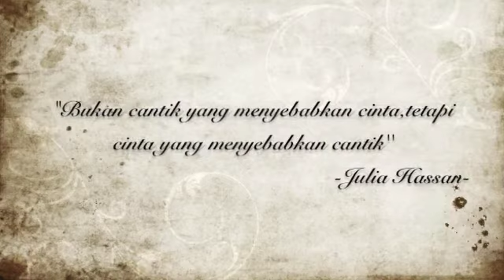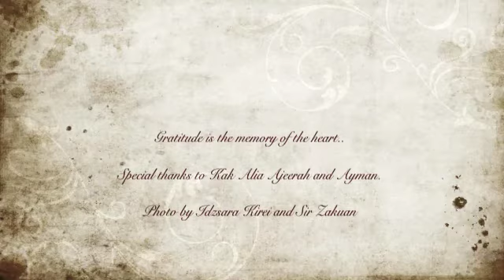SMKSB 3A7 2010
majlis pertunangan cikgu Julia 24 Julai 2010